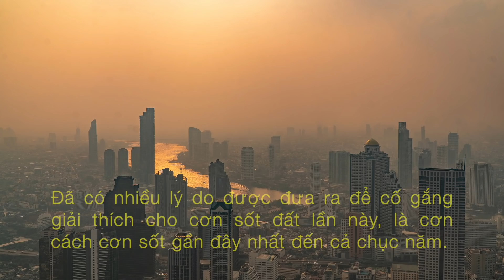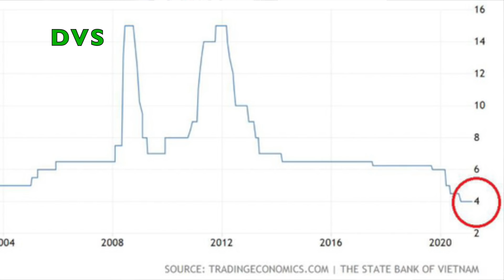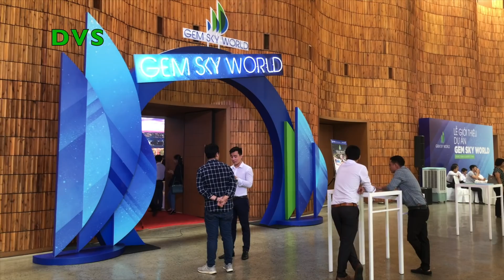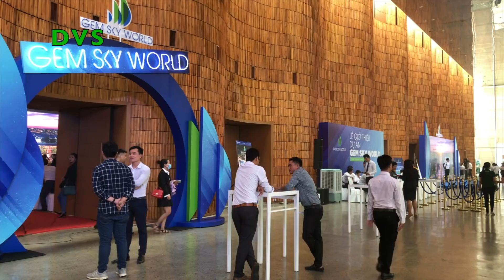SỐT ĐẤT .. Chung Quy Chỉ Tại .. TIỀN NHIỀU - Bong Bóng Liệu Có Xảy Ra ..? | DVS Vlog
Thời sự Việt Nam | Sốt đất – Chung quy chỉ tại... tiền nhiều!

Sốt đất đang diễn ra hầu như trên khắp các địa phương, từ Bắc vào Nam. Đã có nhiều lý do được đưa ra để cố gắng giải thích cho cơn sốt đất lần này, là cơn cách cơn sốt gần đây nhất đến cả chục năm.

Một số lý do nổi bật là chính sách tiền tệ nới lỏng, tâm lý thị trường, thông tin quy hoạch và hạ tầng, sự thổi giá của môi giới bất động sản, và thậm chí là tâm lý bầy đàn v.v...

- 5:34 | Sốt đất khắp nơi, có lo ngại bong bóng bất động sản?